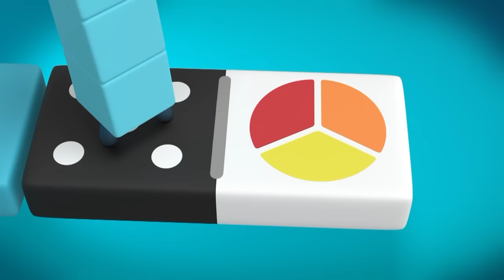Patterns and Dominos DIY | Arts and Crafts for Kids | 123 Learn to Count | Numberblocks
Patterns and dominos, learn to create your Numberblocks domino and have fun at the same time you learn maths.
Creative arts and Crafts for Kids!